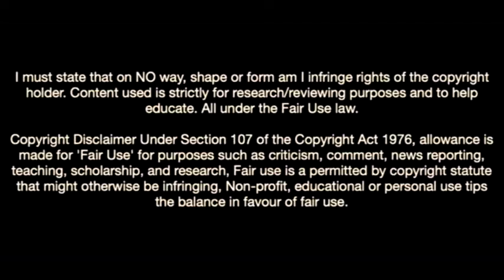David Da Costa-The Heart Of Lens